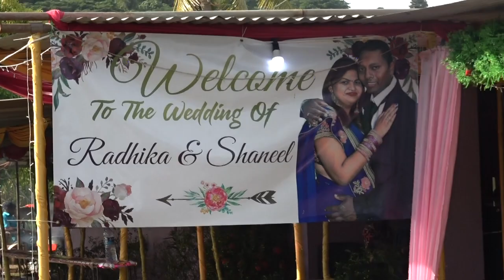Radhika weds shaneel